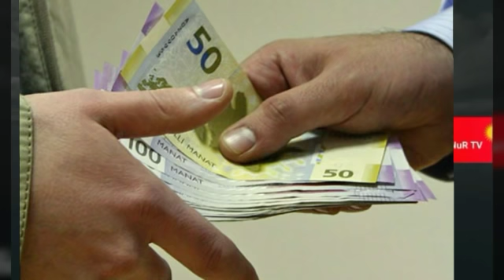GÜNÜN YEKUNU/Alış veriş çekini yigin PULLAR QAYİDACAQ / Həkimlər firma dərmanı yaza bilməyəcək. ...